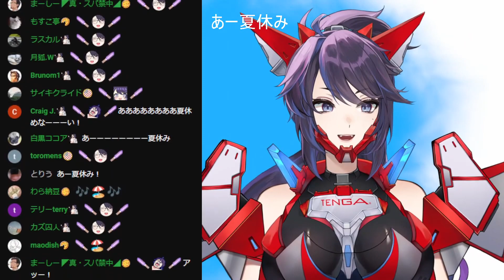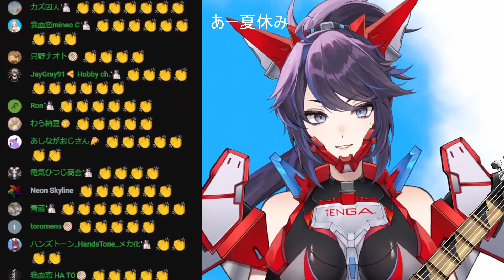Kson Sings Ah Natsuyasumi あー夏休み (Summer 2024) (Karaoke) (Tenga Kson)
Kson Sings Ah Natsuyasumi あー夏休み by Tube (Summer 2024) (Karaoke) (Tenga Kson)

Follow Kson on

            Michi, Geega, Henya, Haruka, Kson, Matara, Kuro, Ironmouse, Froot, Melody, Hime, even Zen.
Yup Zen.